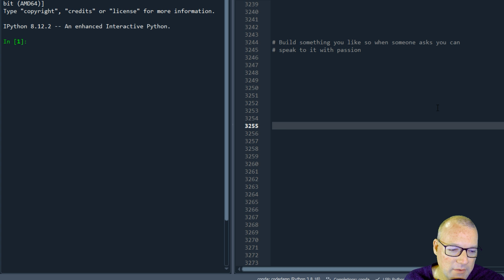Python Basics Tutorial Speaking With Passion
Focus on what you like!